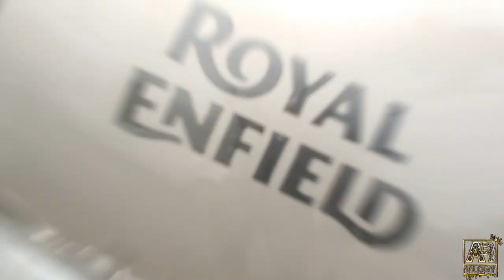This is how I celebrate Vishwakarma puja..🙏🥰 || AR vlogy || hindi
1.. Amway car wash

3.. plastic bucket

Thanks ❤️